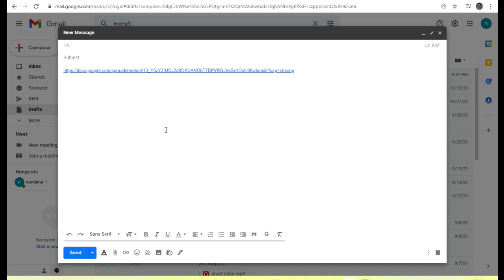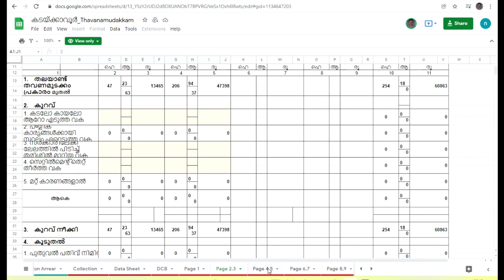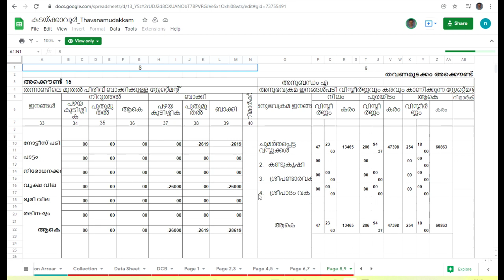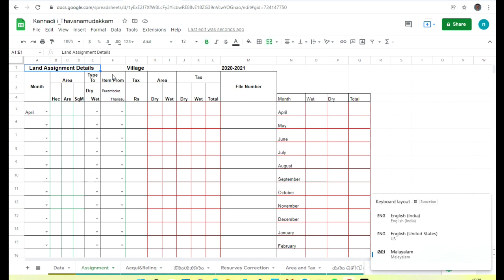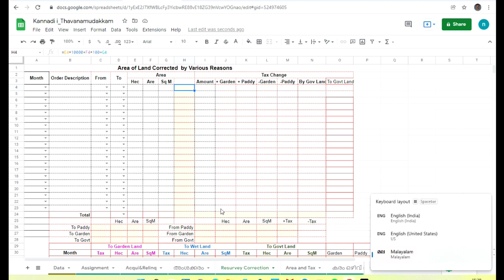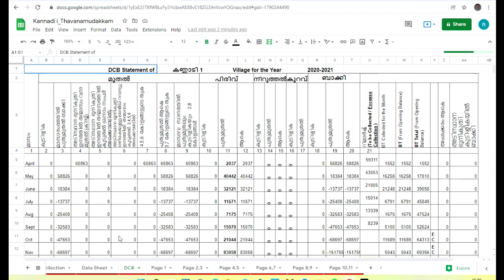തവണ മുടക്കം അക്കൌണ്ട് തയ്യാറാക്കാം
വില്ലേജിലെ പ്രധാന അക്കൌണ്ടായ തവണ മുടക്കം അക്കൌണ്ട് എങ്ങിനെ ഓൺലൈനായി തയ്യാറാക്കാം. തയ്യാറാക്കുന്നതിനുള്ള പേജും തയ്യാറാക്കുന്ന വിധവും വിശദീകരിക്കുന്നു.